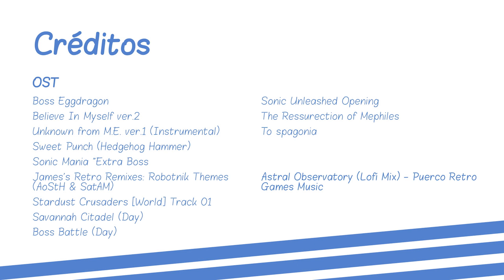Cómic Sonic Boom #1 | Fan Doblaje Latino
¡Hola! Para finalizar el inicio de semana les compartimos este video, espero les guste tanto como a nosotros hacerlo 😊😊😊

Voces
Knuckles y Eggman:  @cofiestrange235
Sonic:  @TiohLukah
Orbot:  @EnderGearVA
Tails, Amy y Sticks: @rojitoons

¿Tienes algo que compartirnos?